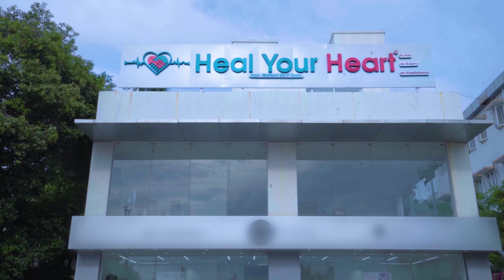கொலஸ்ட்ரால் மாரடைப்புக்கு வழிவகுக்குமா? EECP Treatment - Alternative Heart Treatment